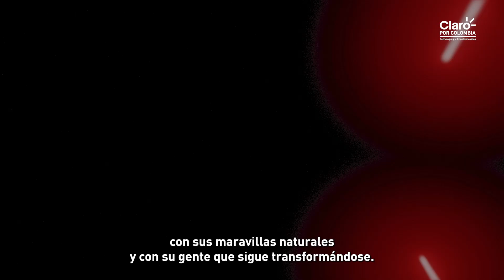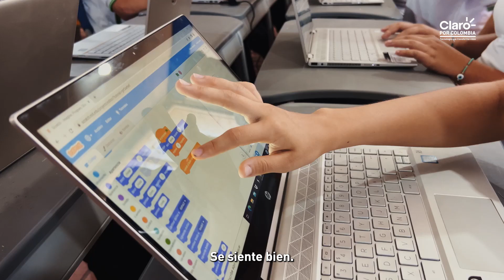¡En Guaviare, todos sus habitantes se conectan con sus sueños!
Testimonios que transforman vidas con la llegada de la tecnología para los estudiantes, docentes y emprendedores de este departamento. 📡💻 ¡Conoce sus historias!